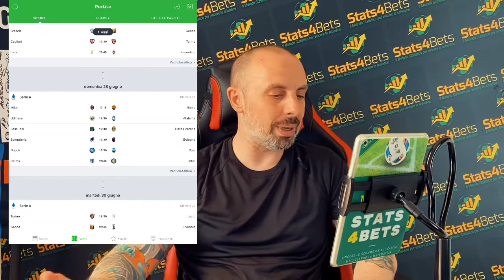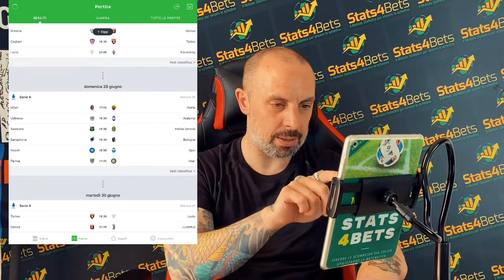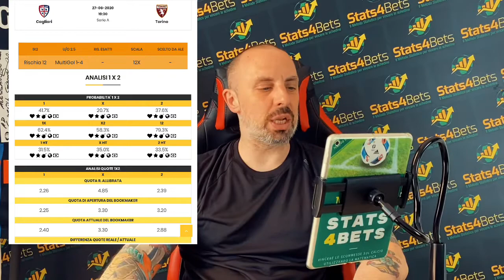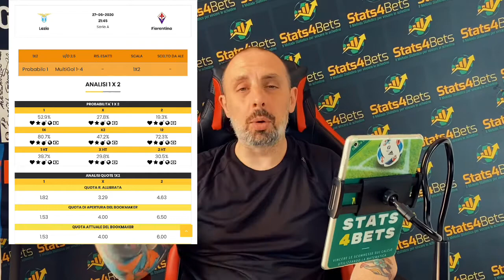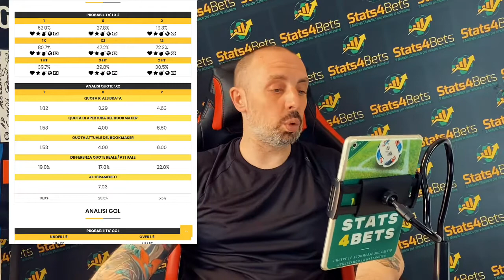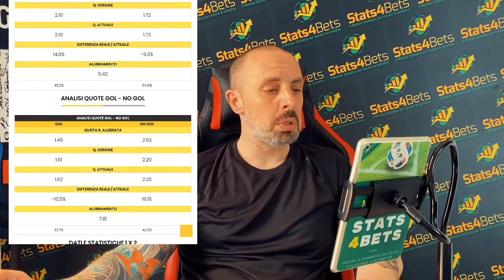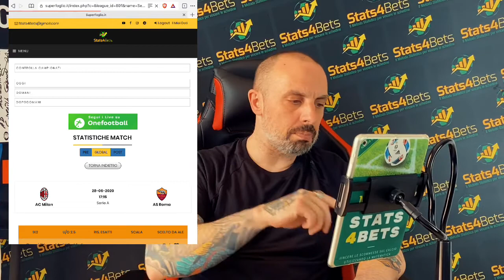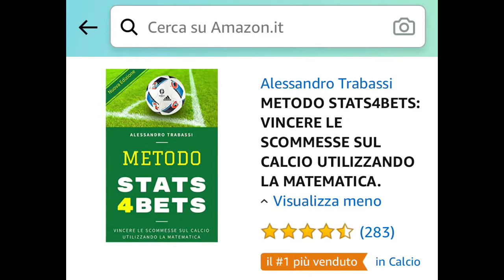PRONOSTICI SERIE A (28 GIORNATA): JUVE A RISCHIO FUGA, LAZIO CHE FAI? | L'analisi.